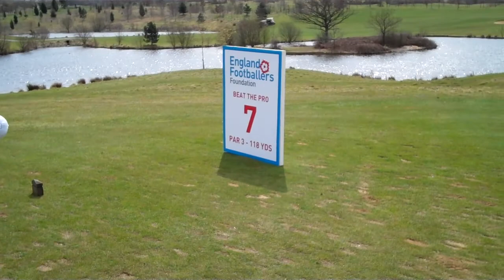Bombers Shank at the Shire!!!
How not to play golf (Can you see the ball fly 45 degrees right?)